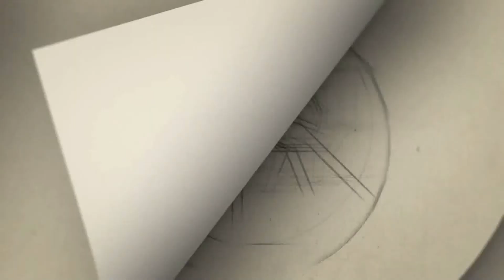Karumegangal Kalaigindrana - | Thankar Bachan, G.V.Prakash | GauthamVasudevMenon | Yogi Babu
Karumegangal Kalaigindrana - Trailer | Thankar Bachan, G.V.Prakash | GauthamVasudevMenon | Yogi Babu

Gategory   : people & Blogs
Category
People & Blogs